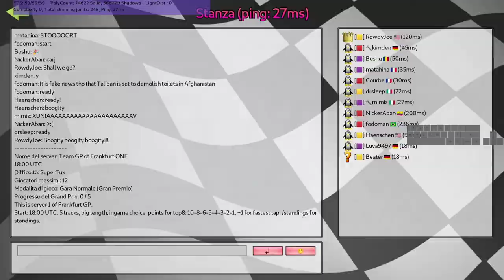SuperTuxKart online marathon, but it's faster at podium places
5 tracks team GP, but their standard lap is multiplied by 5.5. The speed up do not include last lap, driveline glitches such as uncounted shortcuts and cannons.
After watching this video twice playing STK feels slower than usual.